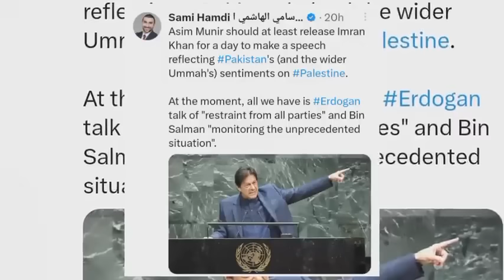Zindge tu Badil Mgr Khud Na Badla